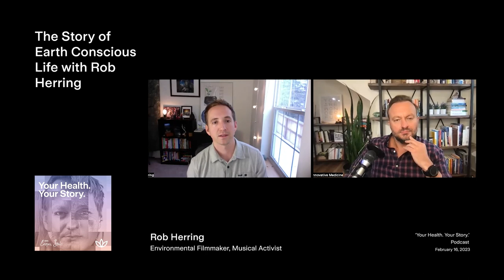The Story of Earth Conscious Life with Rob Herring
Increasingly, we as humans are beginning to grasp the inextricable link between human health and planetary health. In other words, the sicker the earth gets, the sicker we get. But this relationship isn’t getting the attention it deserves. Our guest today is an artist and activist dedicating his work to spreading awareness and inspiring action. He’s an award-winning filmmaker, citizen journalist, and musical activist.

This is the Story of Earth Conscious Life with Rob Herring.